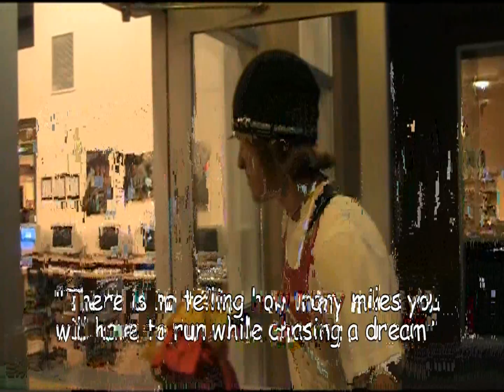TorchRun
A video i made as an intro to the "Olympics" at our school.
Featuring Travis Vugteveen of the 2009 Junior Canadian Track team.